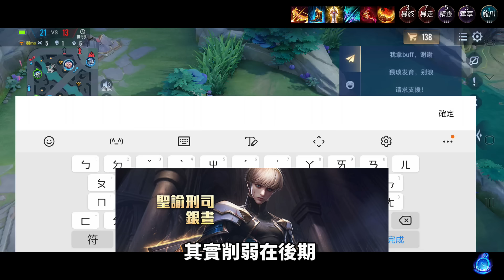【傳說對決】官方做事了！比開圖更強的神技能竟然被刪除！99%玩家不知道的傳說改版細節！全新合法開圖神角正式登場！官方沒告訴你的全新改版情報！官方謝謝我真的需要這很酷的東西！